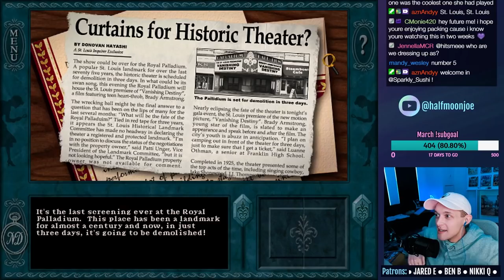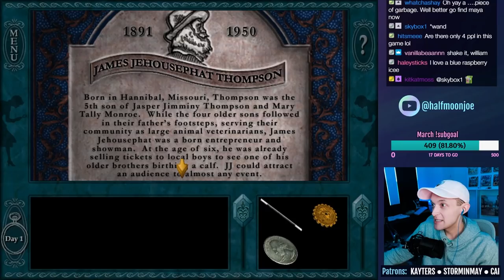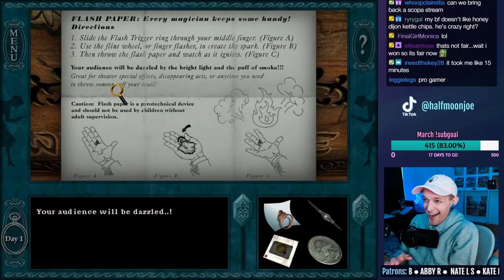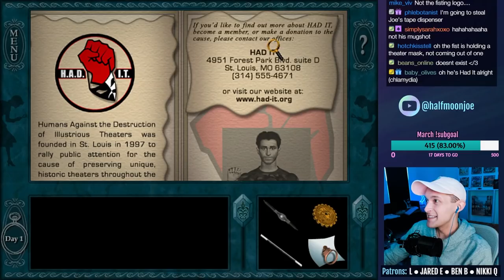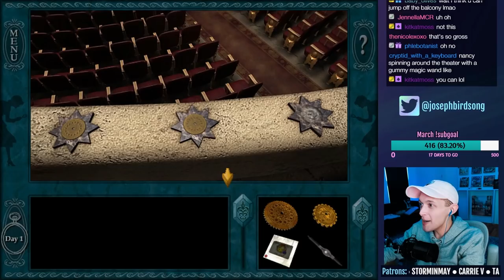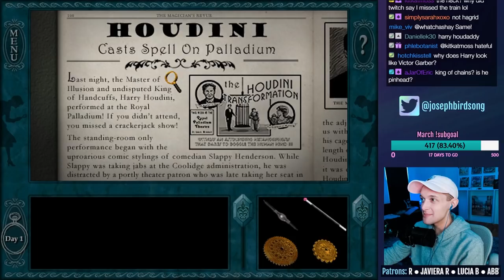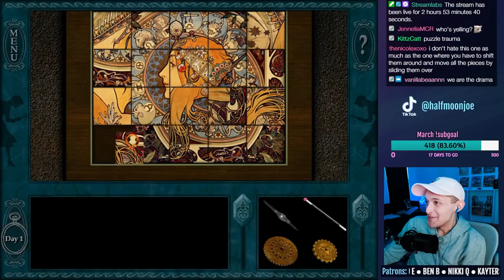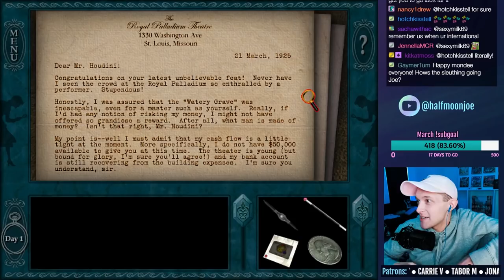Nancy Drew: The Final Scene - PART 1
Let's play Nancy Drew: The Final Scene on PC! This is a live stream from 03/14/2022. In this episode, Nancy heads to St. Louis to visit her friend, Maya, at the Royal Palladium Theater. But then Maya gets kidnapped and it's time to start yelling at everyone. So we interview everyone, call 911, find some secret tunnels, and also fall off the balcony.